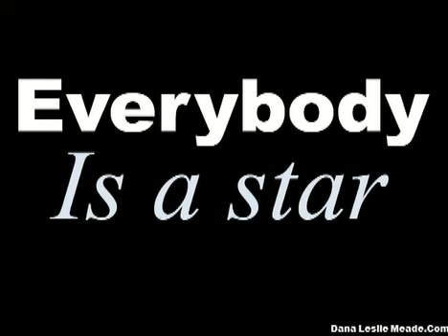Everybody is a Star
Artist, Sly & The Family Stone -
Video, Dana Leslie Meade Social Media @ YouTube